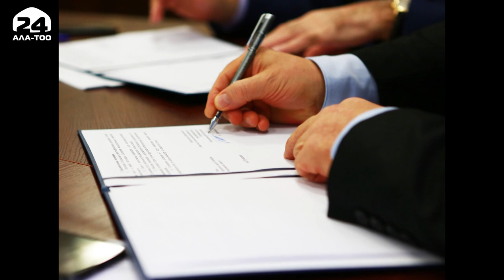"Кумтөр" алтын кениндеги иш өз нугунда уланууда